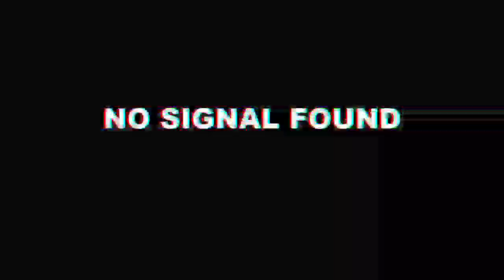EL GÜERO PALMA 🆚️ EL VENENO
Queda tabla esta carrera porque el Veneno gana en 75 varas y el Guero Palma en 150